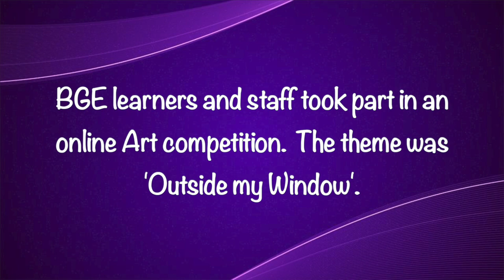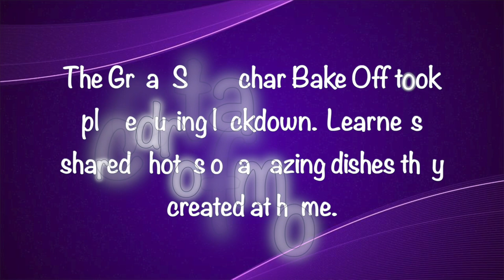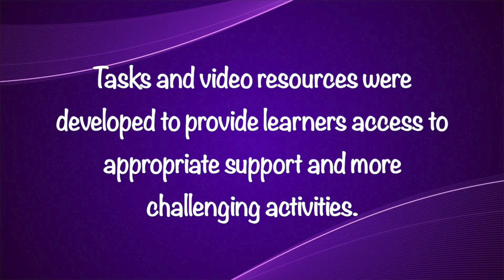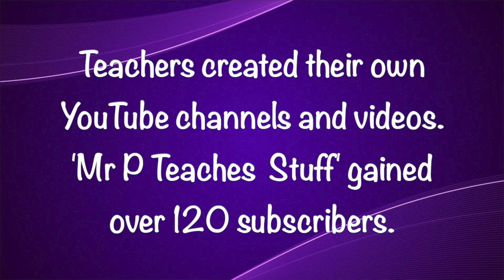Digital Learning & Teaching at St Machar Academy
Digital learning is a major priority at St Machar Academy.

Here is the link to our 'Learning & Teaching Bulletin - September 2020'.  Check it out to find out more about some of the amazing things we achieved during lockdown, and how we are moving digital learning forward across the school.